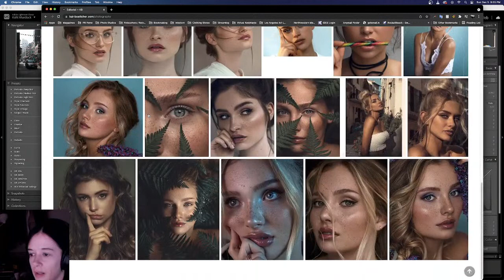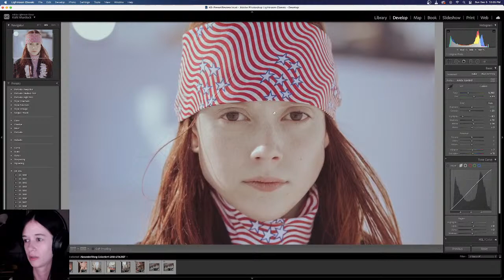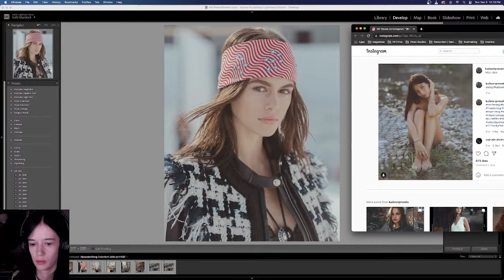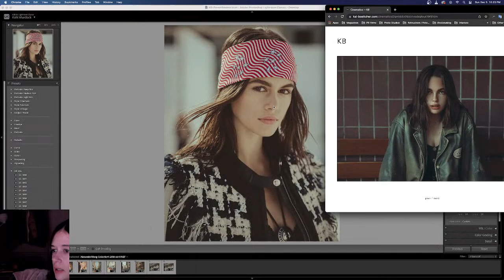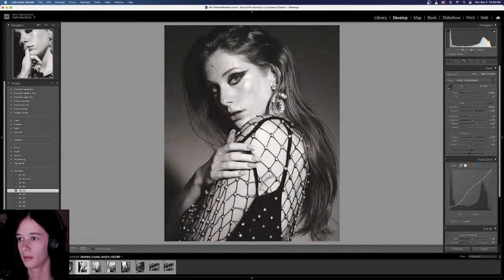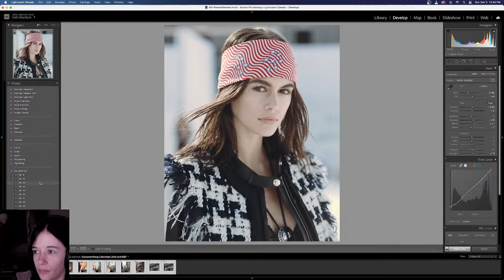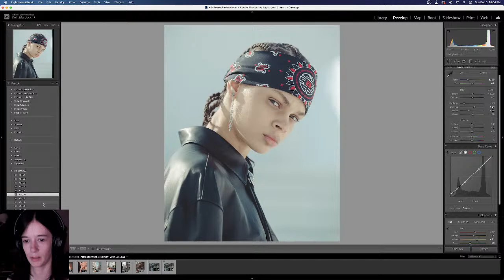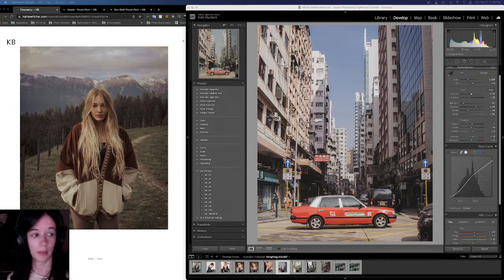Lightroom Preset Review: Kai Boettcher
Today I'm going to walk through what Kai Boettcher's preset packs look like on my photos. I'm hoping to show you which ones might be useful to you and how to revise them to work best with your own images.